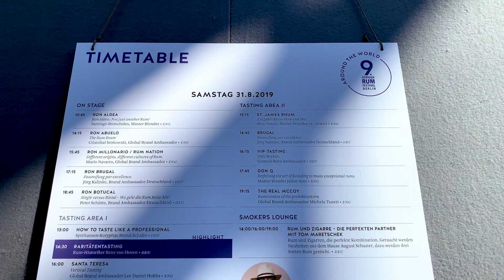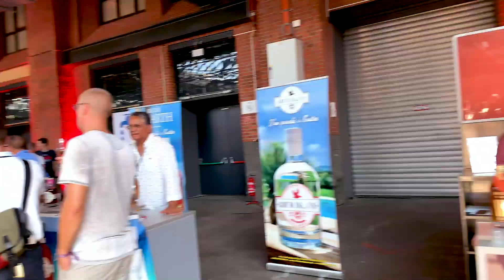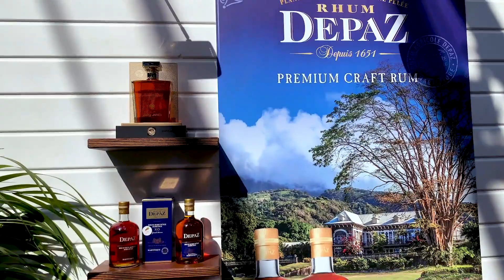Je vous emmène au German Rum Festival 2019 (Challenge 3/30)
Nouveau jour, nouvelle vidéo... Aujourd'hui je vous emmène avec moi au German Rum Festival, à Berlin. L'un des plus grands festivals du rhum au monde.